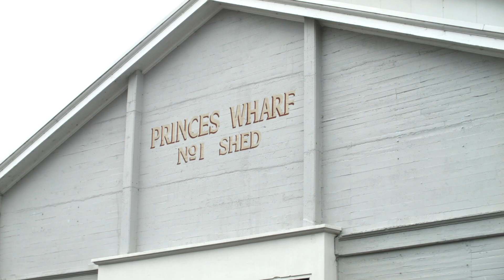Festival of Bright Ideas 2017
FoBI is a festival with a difference. Created for our community, FOBI is an inclusive celebration of  the Tasmanian science sector showcasing engaging hands-on activities, displays, workshops, performances, lectures and tours. It focuses on innovative and inspiring aspects of STEM (science, technology, engineering, and mathematics) with a view to providing an educational, aspirational and family friendly experience for Hobart residents and visitors.
For up to date info on the festival,